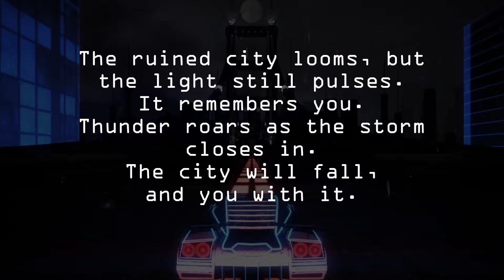Storm 2 Teaser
Get ready, December 2nd.